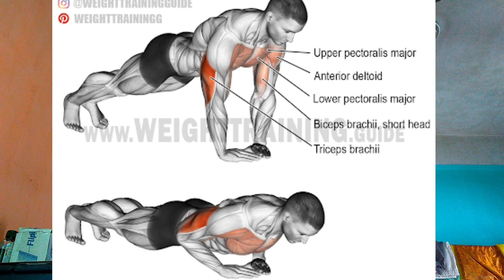Top 5 Triceps Mass/Size gaining Exercises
This video I will tells you top 5 triceps Size/mass going exercise.I hope this video helps you a lot for triceps mass/size gaining.

About:- This is a fitness and grooming channel.Here I make videos on fitness and grooming.I learn you about fitness and you grooming things. So this channel helps you to be a fit and groomed person.